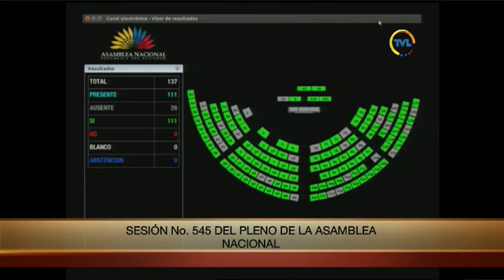Votación - Sesión 545 - Cambio del orden del día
18 de octubre de 2018
El pedido unificado de @MontanoMayra y @lolysalazar35 obtiene 111 votos afirmativos. El tratamiento de este tema pasa a formar parte de la sesión 545 del Pleno Asamblea.